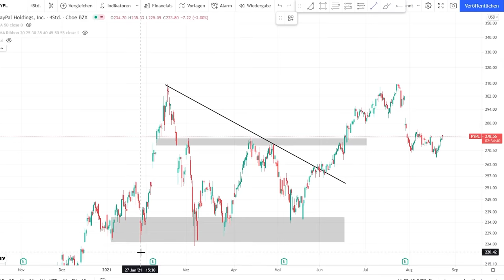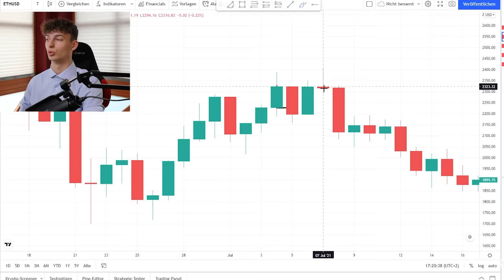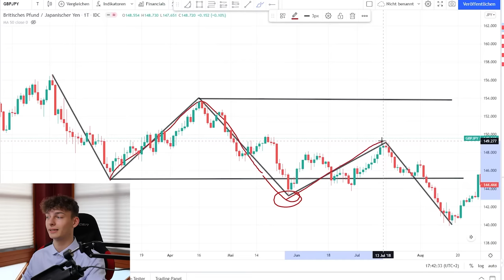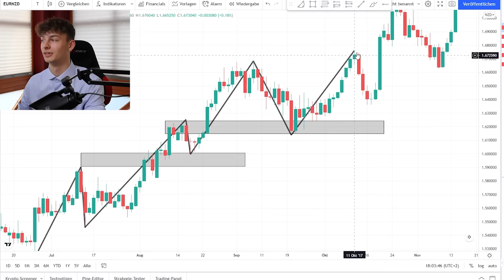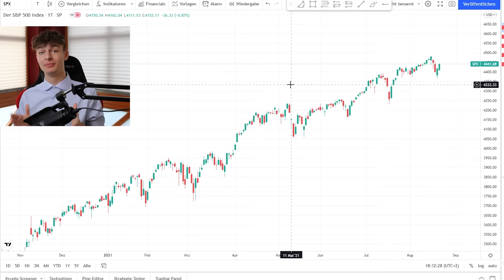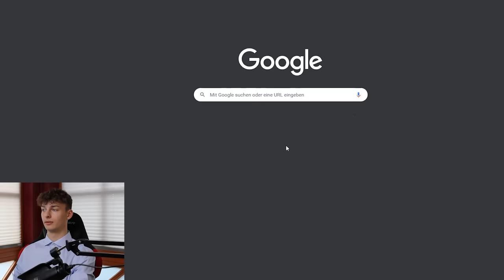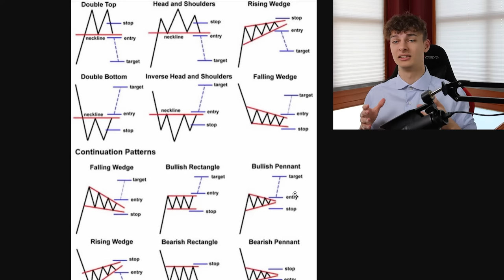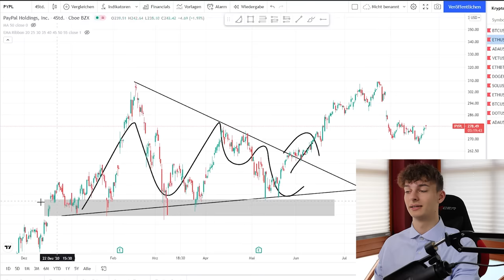Das einzige Technische Analyse Video welches du jemals brauchen wirst...(Kompletter Einsteiger Kurs)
($5.005 BONUS) 🔹

Zu verstehen wie man technische Analyse richtig im Trading anwendet ist eines der wichtigsten Dinge um eine profitable Trading-Karriere hinzulegen. Wenn du die technische Analyse nicht verstehst oder nicht weißt wie man die technische Analyse richtig anwendet dann liegt deine Chance durch den aktiven Handel Gewinne zu erzielen nahe NULL. Aber keine Sorge... Heute werden wir das ändern! Viel Spaß!

Schau dir auch mein meine anderen Videos an:

+ inkl. KOSTENLOSES exklusives Chart Pattern Cheat Sheet

( Timestamps )
0:00 Einleitung
4:02 Was ist ein Candle Stick Chart
5:32 Was zeigt ein Candle an?
10:34 Wie erkennt man einen Trend | Auf und Abwärtstrend
21:15 Unterstützungen und Wiederstände
31:12 Indikatoren
49:03 Candle Stick Formationen
53:19 Chart Pattern | Breakout Pattern

Die Video Idee sowie der Inhalt ist inspiriert von: The Trading Channel